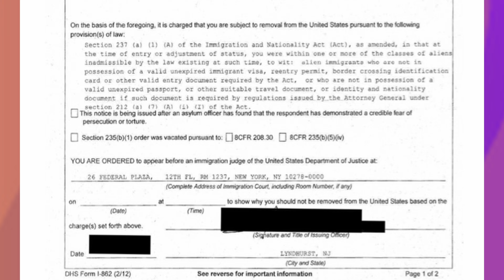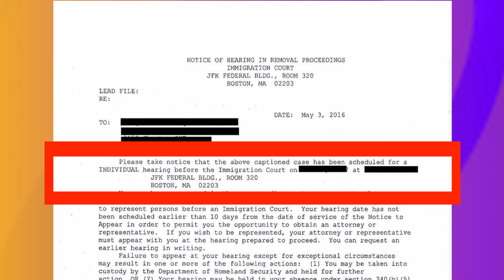Master vs Individual Hearings